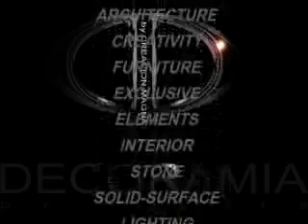DECORAMIA: GLOBBAREA DECOR, DESIGN AND BUILDING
Decoramia es una joven y dinámica empresa que crea y diseña una gama de productos exclusivos e innovadores. Nuestra dedicación y pasión se fundamenta en el diseño y decoración de espacios interiores, principalmente aquellos relacionados con el baño de gama alta, mediante una gama de productos innovadores y exclusivos orientados a exhibir y potenciar el lujo como un auténtico estilo de vida.